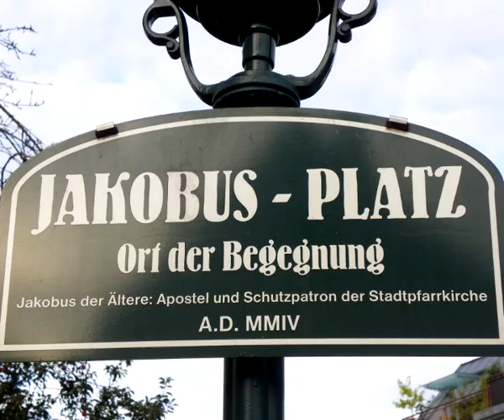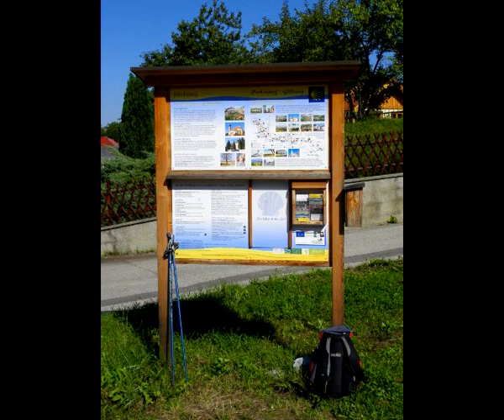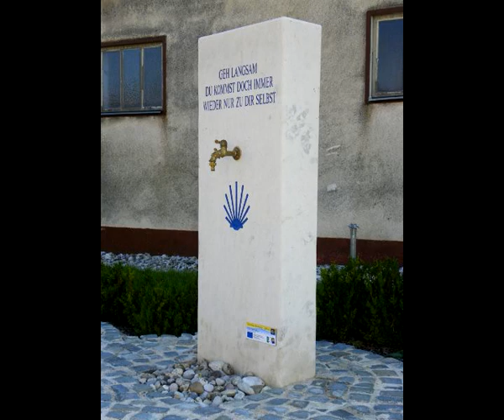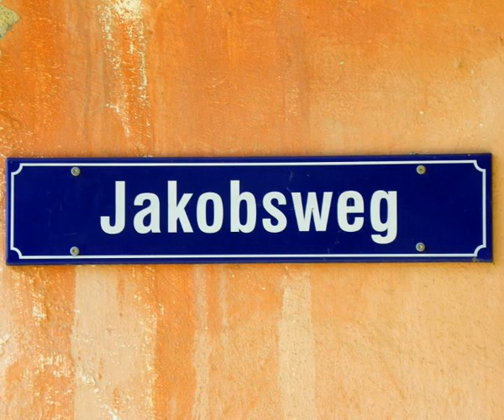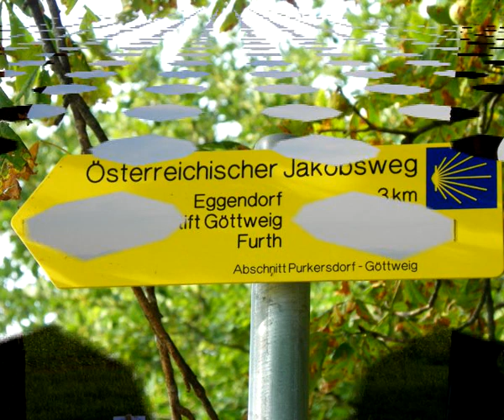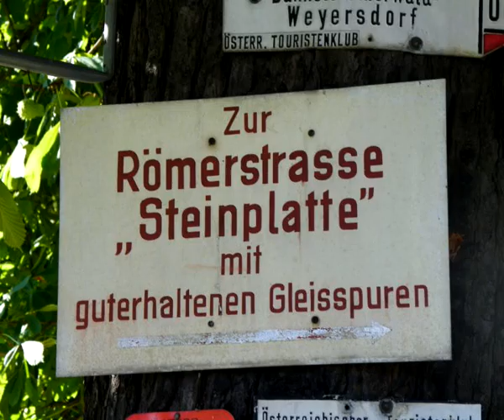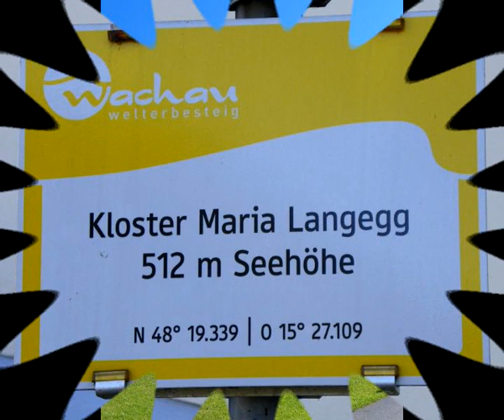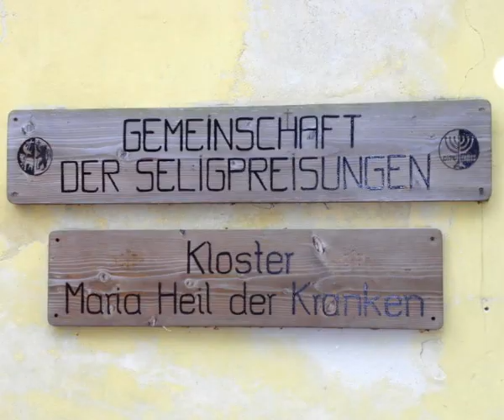Jakobsweg Purkersdorf-Göttweig-Ma.Langegg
Eine dreitägige meditative Reise im September 2012 auf dem österreichischen Jakobsweg beginnend von Purkersdorf nach Göttweig und weiter nach Maria Langegg. Insgesamt ca. 100 km.